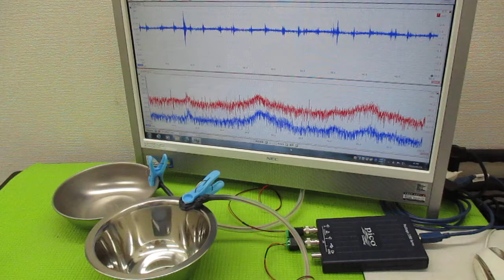超音波プローブの発振制御による表面検査技術